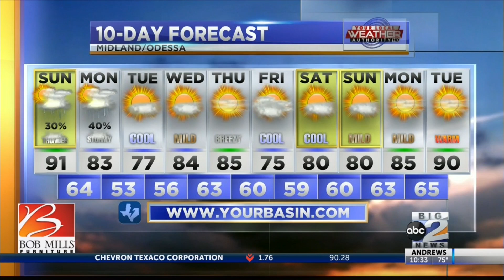happy birthday derek